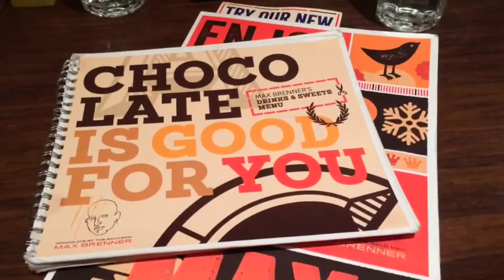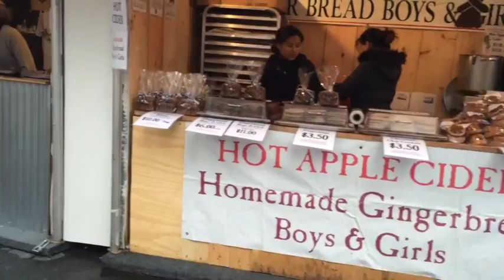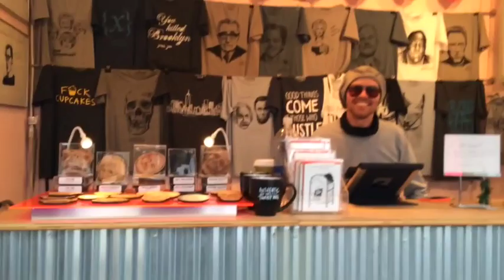Christmas in New York City: Chocolate, Chocolate and more Chocolate! |Vlogmas Part 2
Once I hit 1,000 subs I will be doing a big giveaway!! :)

Leave some video requests down below!

***If you are reading this comment "BUDDY THE ELF WHAT'S YOUR FAVORITE COLOR?" down below!